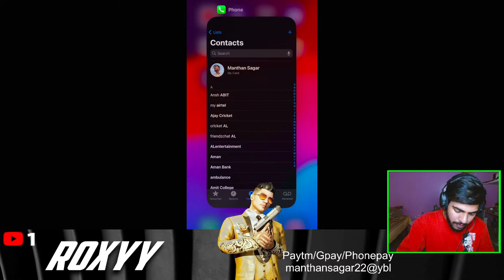RANK PUSH GUYS 😍Road to 1k (DAY-89) | BGMI LIVE🚨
Hello guys!👋🏻. Welcome to roxyy gaming, the ultimate destination for gaming. Here you'll find gameplay that will take your gaming experience to the next level. Whether you're a seasoned pro or a newcomer to the gaming world, there's something for everyone here. So, Are you ready to take your gaming experience to the next level.

If you want to contribute to me links are given below:

Phonepe ⁄– manthansagar22@ybl
Gpay ⁄– manthansagar22@oksbi

Roxyy's PC Specification🦊

Ram ⁄– XPG 16GB DDR4
Ssd ⁄– WD 500GB NVMe
Web cam ⁄– Logitech C920 HD Pro
Power supply ⁄–Corsair CV550W
Cabinet ⁄–Gamdias Talos E2 Elite Tower PC Cabinet
Air Cooler ⁄– Gamdias Boreas E1-410

Roxyy's Gaming Gear🦊